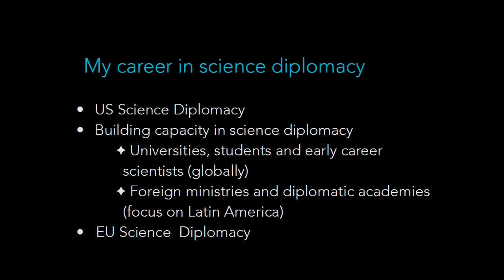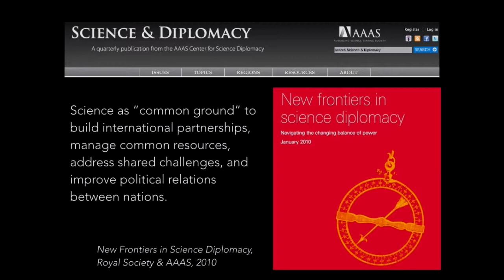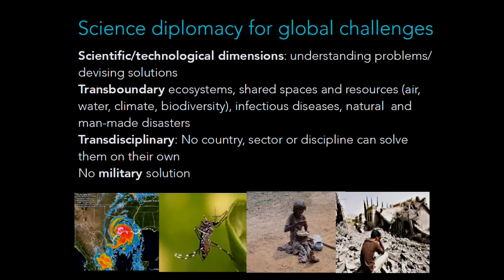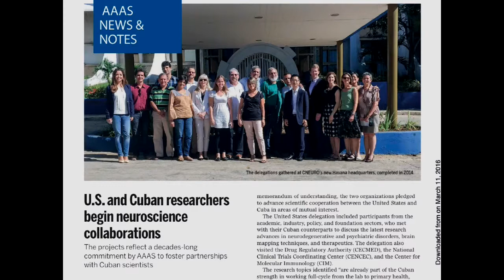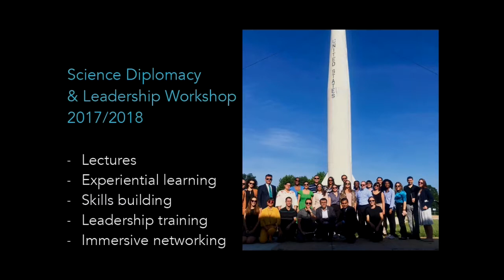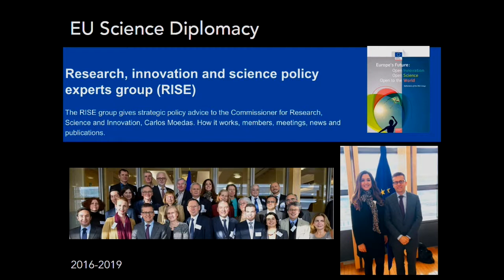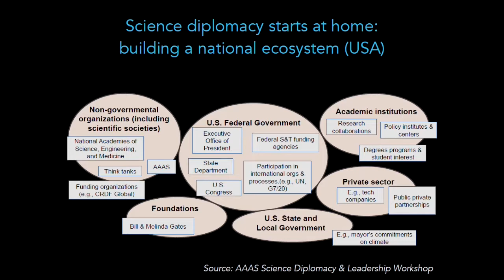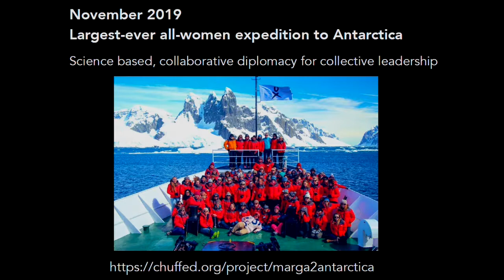Science Diplomacy As Career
A especialista internacional, conselheira, palestrante e educadora em diplomacia científica Marga Gual Soler ajuda governos, universidades, ONGs e organizações internacionais a fortalecer os vínculos entre ciência, tecnologia e assuntos internacionais. Como Diretora Sênior de Projetos do Centro de Diplomacia Científica da Associação Americana para o Avanço da Ciência (AAAS), foi pioneira no desenvolvimento de abordagens de educação em diplomacia científica, tendo formado milhares de líderes em todo o mundo.